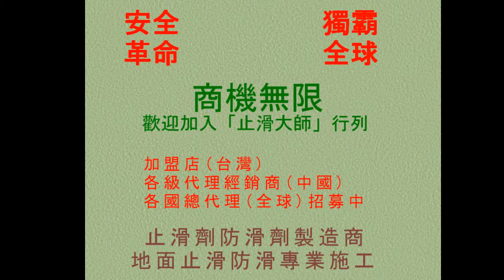495 防滑止滑 住家水磨石樓梯防滑止滑施工工程 photos